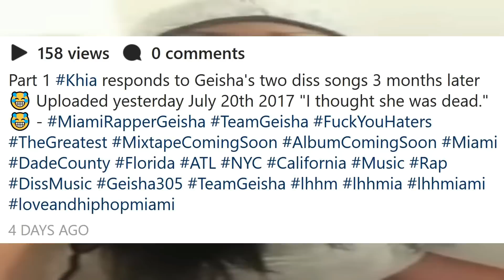Geisha vs Khia fight update! LHHMIAMI LHHMIA Season 1 creator slays Khia with diss record!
Geisha vs Khia fight update! Love and Hip Hop Miami Season 1 creator (not credited for her work and ideas) diss record news and more!

The rappers traded insults via battle rap songs! Of course Khia's music sucked! LOL! Geisha got another easy win with this one!